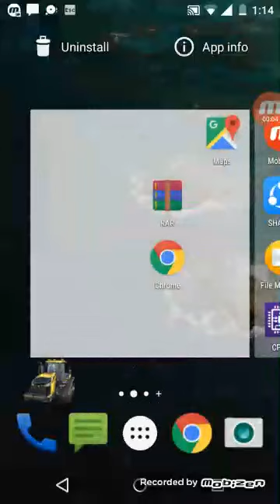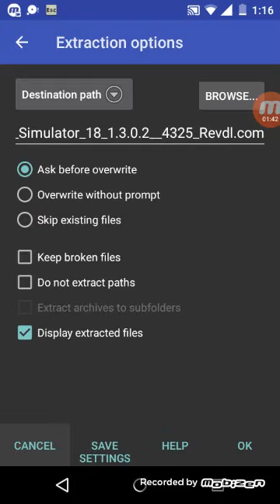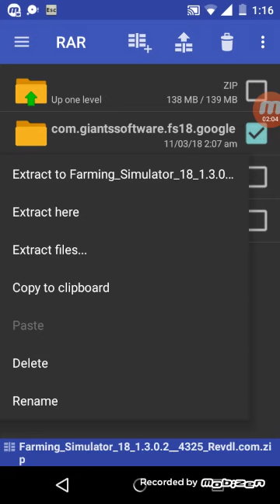How to download farming simulator download